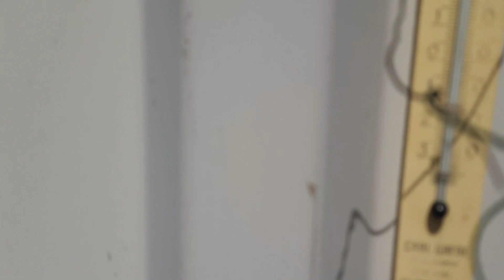жараВГермании, на градуснике 51°, все сгорает, огород,Hitzewelle in Deutschland